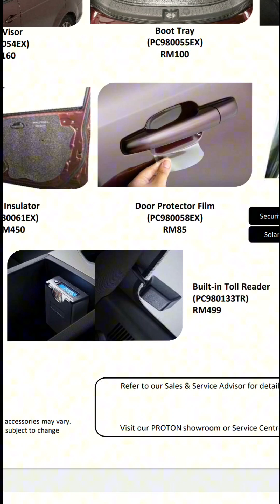ORIGINAL ACCESSORIES PROTON EXORA RC2 ADD ON PACKAGE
Proton Eon Larkin
Johor